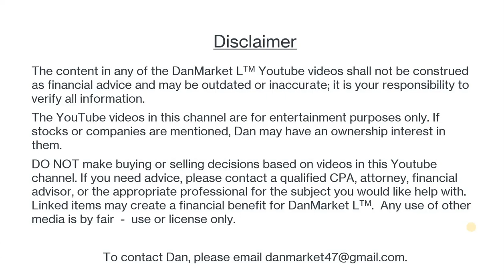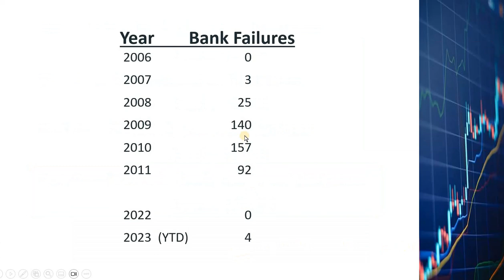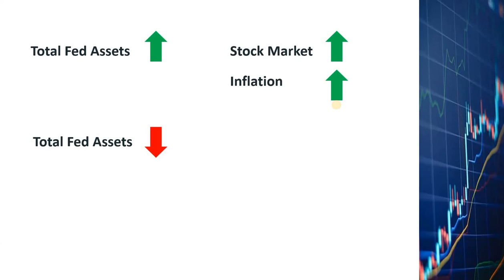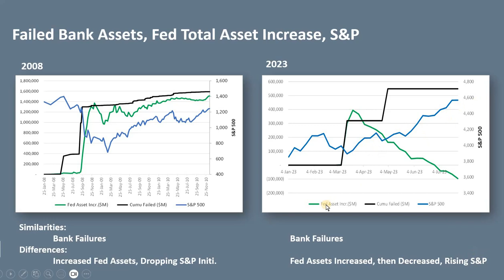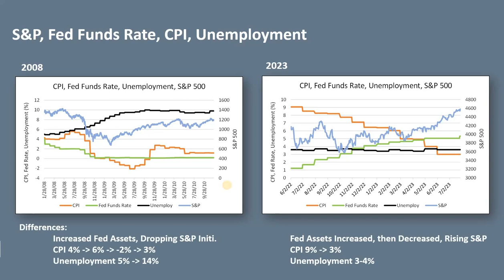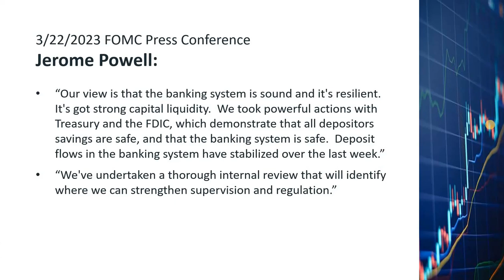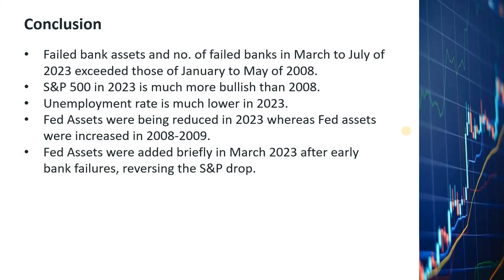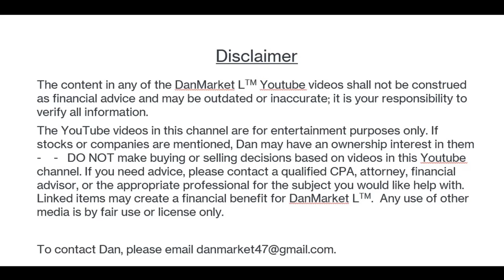5 Banks failed in 2023. Will it be 2008 all over again? Fed Heartland Tri-State Bank Bank Failures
After market close last Friday, 7/28, the Kansas State Banking Commissioner "determined that Heartland Tri-State Bank was insolvent." Heartland Tri-State is the 4th bank that failed in 2023, following Silicon Valley Bank that failed on 3/10, then Signature Bank on 3/12, and First Republic Bank on 5/1.  Heartland Tri-State’s assets are low at $139M compared to the other 3 failed banks which each had hundreds of billions of dollars of assets before they failed.  The total failed assets from the 4 banks add up to $548B.  That’s not even counting the Silvergate Bank which went through a voluntary liquidation on 3/8.
Will 2023 be like 2008 which was the the start of the Great Recession?  I looked into several economic indicators and found something very interesting that I want to share with you in this video.